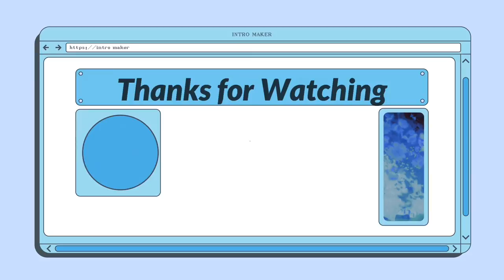*NEW* EXTREME BATHROOM CLEAN WITH ME // CLEANING MOTIVATION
Hey guys, today I have an extreme bathroom clean with me! I am going to be cleaning both of my upstairs bathrooms hoping to give you tons of cleaning motivation.  I hope that this gives you all the motivation you need to clean something around your house today.

Link to my scrub brush:
360 Cordless Tub and Tile Scrubber,Spin Scrubber, Multi-Purpose Power Surface Cleaner with 3 Replaceable Cleaning Scrubber Brush Heads, 1 Extension Arm and Adapter for Bathroom, Tub, Tile and Wall

If you need even more cleaning motivation check out some of my other videos here: